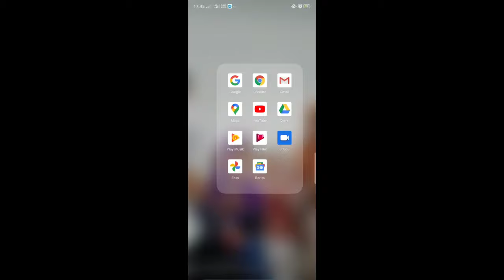Objek Wisata Menarik Di Kota Makassar | Pulau Lakkang | Dusun Kera kera | Unhas | Sejarah | Budaya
Pulau Lakkang mempunyai daya tarik menjadi objek wisata budaya, Pulau Lakkang menyimpan banyak cerita daerah yang menati, dan didukung dengan pamandangan alam yang begitu indah. Mari berkunjung dilakkang yang juag merupah objek wisata sejarah dimana ada peninggalan Jepang berupa goa Jepang yang menjadi pertahanan artileri udara perang nya. Makassar Keren, Makassar Maju, Makassar Berbudaya.